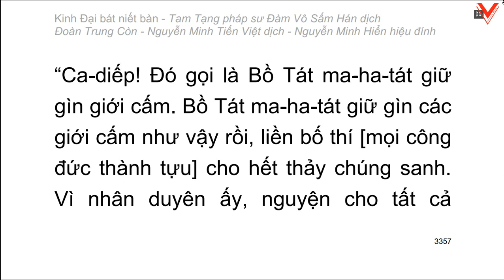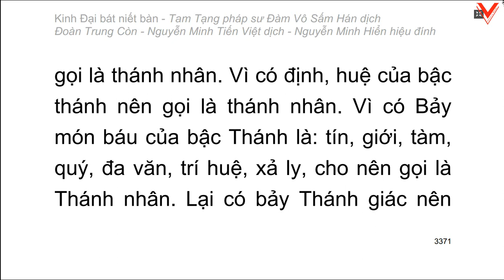Kinh Đại Bát Niết Bàn - 大 般 涅 槃 經 - Đàm Vô Sấm Hán dịch (tiếp theo)